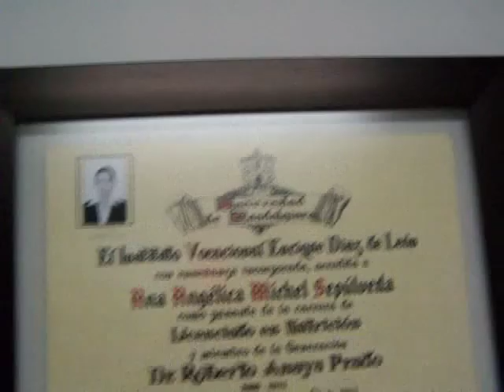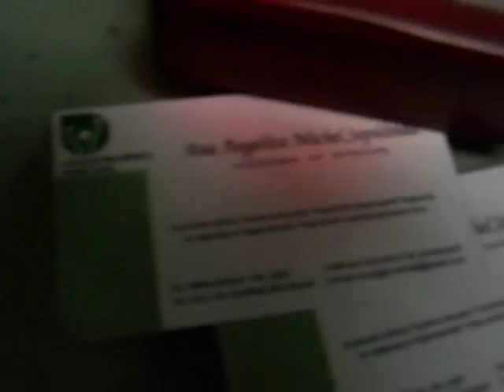APERTURA DE CLINICA REDUCCION DE MI SOBRINA ANGELICA MICHEL SEPULVEDA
INICA OPERACIONES COMO NUTRIOLOGA, TE DESEAMOS EXITO